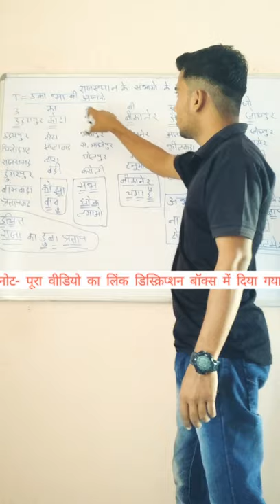अब कभी नहीं भूलोगे राजस्थान के संभाग और उनके जिले | rajasthan gk best tricks for parwati exam